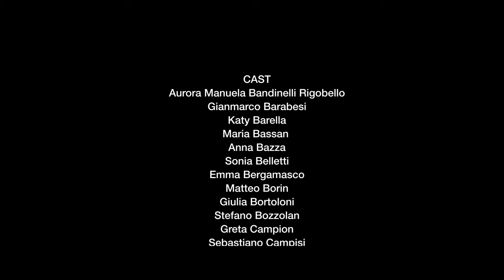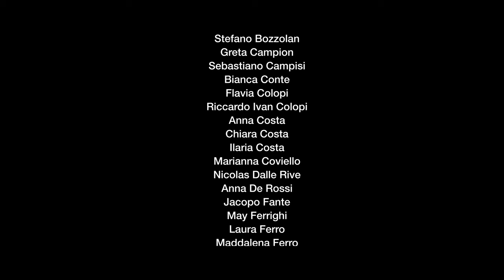Andrea Tramacere - FINALMENTE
Ascolta e scarica "FINALMENTE" da ora disponibile su tutti i servizi di streaming e nei digital stores.

Video Diretto da: Marco Samiolo

FINALMENTE - Music credits:
Prod.: Steve Luchi
Master: Andrea Casamento
Pubblicata da: SL Music Recordings, A&A Recordings Publishing, Altafonte
Scritta da: Andrea Tramacere e Steve Luchi

CAST:
DANCERS JEMMICS: Chiara Costa, Ilaria Costa, Laura Ferro, Maddalena Ferro, Jennifer Gorgoni, Martina Maddaloni, Alessia Massarotto, Sofia Pasquin
BARLADY: Marianna Coviello
SECURITY: Riccardo Ivan Colopi, Roberto Ernesto Tramacere
CAMERIERE: Giulia Bortoloni, Emma Toso
ASSISTENTE DI PRODUZIONE: Roberta Nagliati
FOTOGRAFIA: Morgan Marabese
TECNICO AUDIO LUCI: Roberto Samiolo
ALLESTIMENTO E SCENOGRAFIA: Flavia Colopi
ASSISTENTE SCENOGRAFIA: Lorenzo Saladino
ASSISTENTE ALLESTIMENTO: Sebastiano Campisi
COREOGRAFIE: Jonatha Casarin
GRAFICA: Davide Scrinzi
LOCATION: Villa Selmi
AIUTO LOCATION: Paola ed Enzo

Andrea ringrazia di cuore per la collaborazione:
FOTOLAB – MORGAN MARABESE
JR JONATHA & RAIKA DANCE SCHOOL
OLIMPICA SKATERS ROVIGO
PRODUZIONI CIR
VILLA SELMI